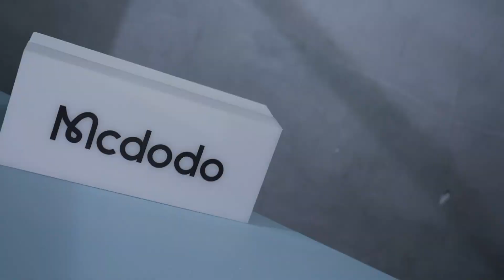麥多多 超薄 L型 彎頭充電線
📌 36W大功率輸出，電力迅速回充
📌 LED氛圍燈，通電即亮，夜晚找線不摸黑
📌薄至5mm，舒適掌握手機，穿殼也能使用
📌新式橫插設計，遊戲、追劇、車內導航更便利
📌MSC技術，自動識別設備匹配電流